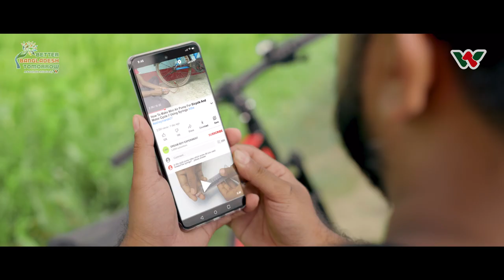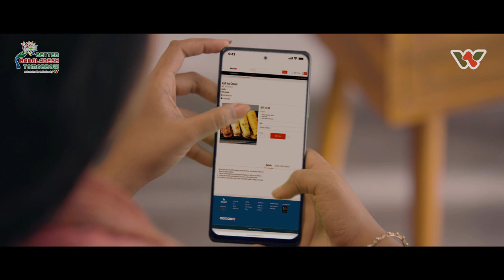Better Bangladesh Tomorrow নিবেদিত একজন শৌখিন ফটোগ্রাফারের চোখে নতুন বাংলাদেশের ছবি। Golam Murshed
দুর্দান্ত সব অর্জনে বিজয়ের ৫০ বছর উদযাপন করছে দুর্জয়-দুর্বার বাংলাদেশ। এ অর্জনের অংশীদার হতে পেরে আমরা গর্বিত।

Better Bangladesh Tomorrow নিবেদিত একজন শৌখিন ফটোগ্রাফারের চোখে নতুন বাংলাদেশের ছবি।